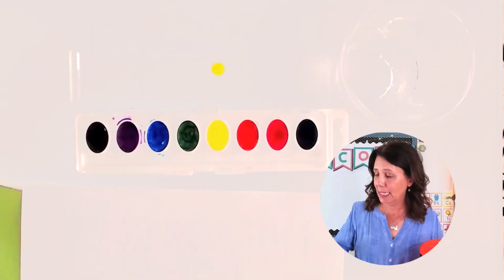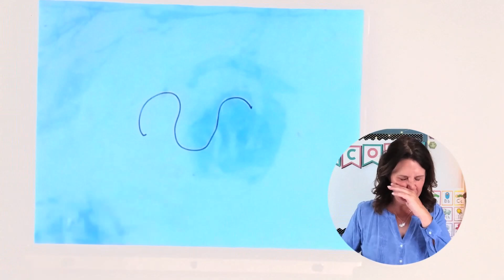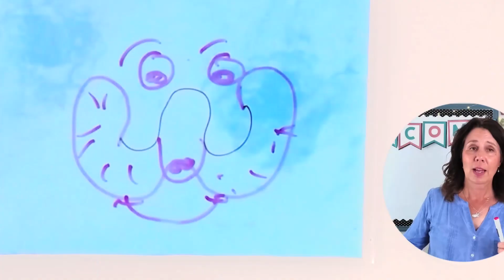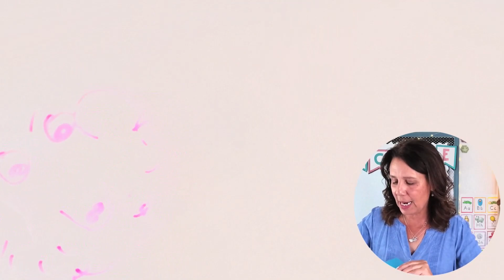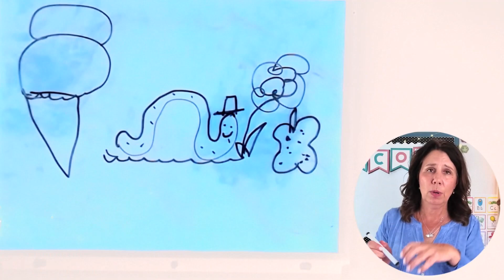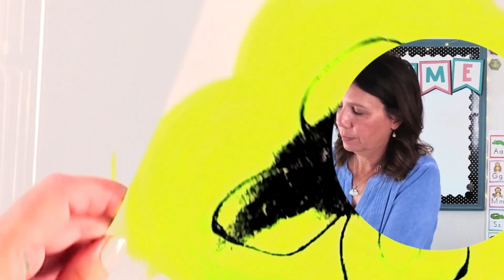Best Art Tricks & Tips for Kindergarten & First-Grade Teachers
Keep yourself organized and your classroom mess free with these art tricks and tips. Made for the kindergarten & first-grade classroom, you’ll get a list of valuable art hacks for educators and parents looking to make art time with kids more organized, enjoyable, and educational.

From the watercolor spray bottle tip to smart storage solutions, I’ve got you covered. Learn how to avoid glitter explosions, manage paint supplies efficiently, and engage your students with creative early finisher activities. Don't let art class turn into a tornado of chaos—watch now and discover the secrets in keeping your art project time stress-free from prep to clean-up.

🎨 Timestamps:
00:00 Introduction
01:30 Watercolor Fast-Track
02:23 Clear Cups for Cleaner Water
03:00 Water Filler Line
03:30 Plastic Baggy Paint Storage
04:10 Deli Containers for Easy Cleanup
05:27 Paper Project Paper Hack
07:07 Wax Paper Hand Print Hack
09:15 Paint Squirt Bottles (Affiliate Link: See Disclaimer Below)
10:08 Yarn Sticks for Tangle-Free Fun
11:17 Early Finisher Binder Magic
15:55 Glue Bottle Smile Trick
16:20 Glitter Box Containment (Affiliate Link: See Disclaimer Below)
18:55 Comment & Conclusion

Got Games? 60+ Independent (and fun) learning games for K-1 Students- Print and Play-
The Early Finisher Solution -Games & More Learning System for Busy Teachers:
–(Look for your free sample game by clicking the link)--

Please understand that I have experience with, or have seen the value of all of these resources, and I recommend them because they are helpful. Do not spend any money on these products unless you feel you need them or that they will help you achieve your goals. Your support of  this channel allows us to continue to make videos like this. Thank you for your support!